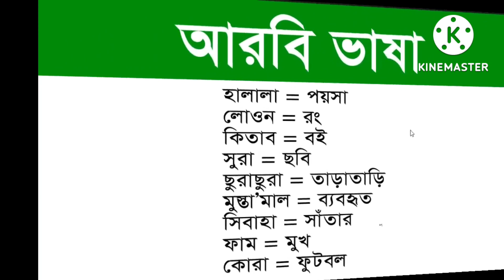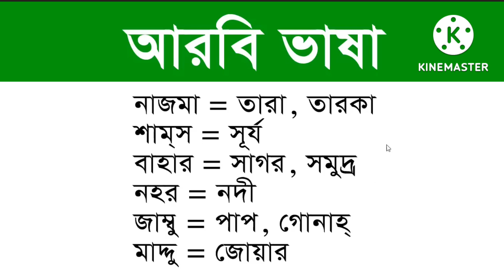সৌদির গুরুত্বপূর্ণ আঞ্চলিক আরবি ভাষা। Saudi Arabic language bangla To Arabic.